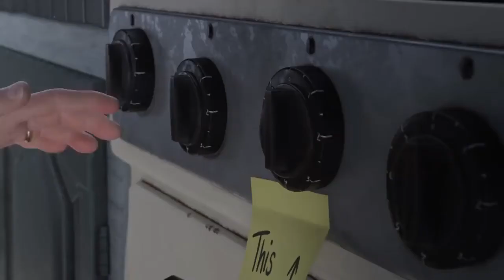"Undone" by The Animation School||PRV Animated||Animated short film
Undone Animated Short Film by The Animation School

Dotty lives alone in her house, finding comfort in her daily knitting routine. When she knits she enters a world where her memories come to life. Dotty enters the knitted world time and time again reliving the same memory. Over time, the different parts that make up this world begin to unravel. At first, when she notices that her world is falling apart she tries to knit everything back together. Ultimately, she is faced with a decision- either to continue to knit everything back together or to accept that she’s losing her memories and enjoy what is left of them.

Directors:  SAIRA GEORGE & SARA LAUBSCHER
Production Manager: SINENHLANHLA SHOZI
Writer: SAIRA GEORGE & SARA LAUBSCHER
Art Director: SARA LAUBSCHER
Technical Director: JONATHAN YOUNG
Editing: DEAN BOWERMAN, SAIRA GEORGE
Modelling (Character/Environment): SARA LAUBSCHER, DEAN BOWERMAN, CLAUDIA SCHIRMER, SINENHLANLA SHOZI
Texturing: TARRYN DONALD, DEAN BOWERMAN, SINENHLANHLA SHOZI, SARA LAUBSCHER
Shader Dev: DEAN BOWERMAN, TARRYN DONALD
Rigging: JONATHAN YOUNG
Animation: SAIRA GEORGE, TARRYN DONALD, CLAUDIA SCHIRMER, SINENHLANHLA SHOZI
Lighting: DEAN BOWERMAN, SARA LAUBSCHER, TARRYN DONALD, SINENHLANHLA SHOZI
Visual Effects: JONATHAN YOUNG
Compositing: JONATHAN YOUNG
Sound: ANTONI SCHONKEN
Sound Design: CHRISTIAN BURGESS